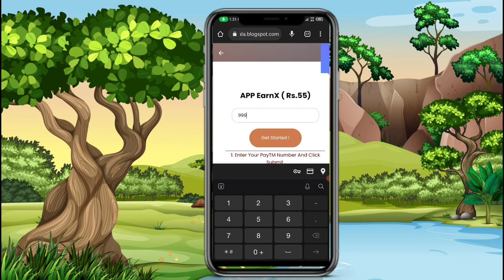🤑Today New Campaign Loot Offer Raksha Bandhan 55₹+50₹+₹ Instant Paytm Cash || Tasks💰Campaign BUG